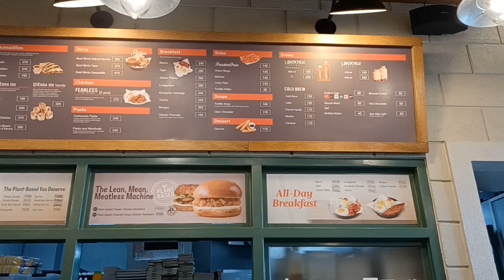Food Review: Army Navy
Eto. Nalaman namin na ayaw namin pareho ng spicy food. Pero, the food in Army Navy is the bomb! Mahal na mahal ko ang soft tacos nila grabe. And the Freedom Fries, super infinity/10 tlaga ang rating namin pareho!

Hi guys! Please continue watching and liking our videos. If ever we get money from this, it will be deposited to Jazz's bank account to help with paying for his Occupational and Speech Therpay. Thank you so much guys!!!